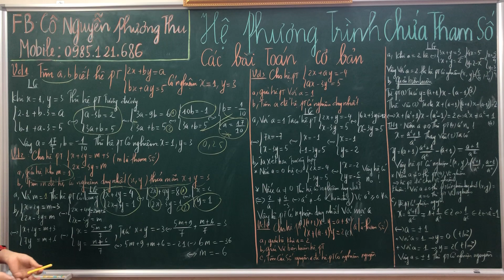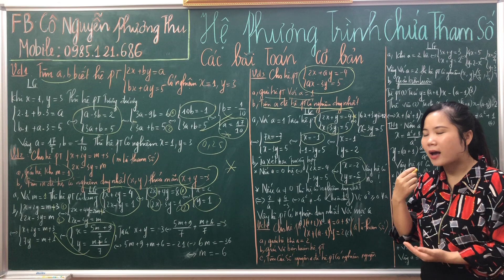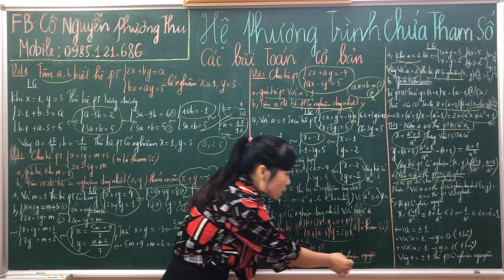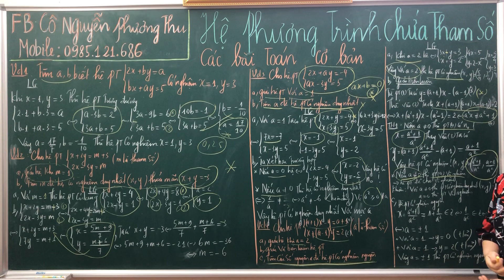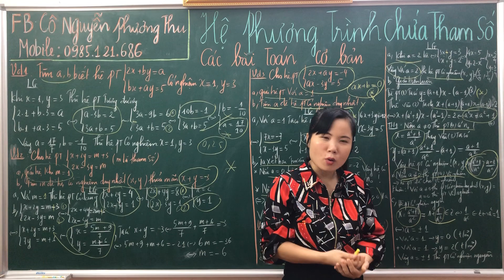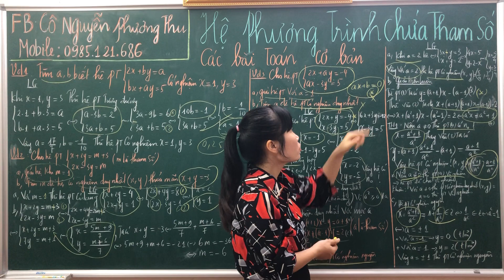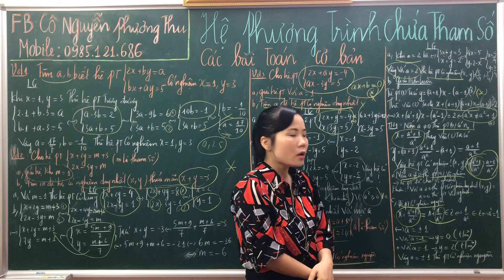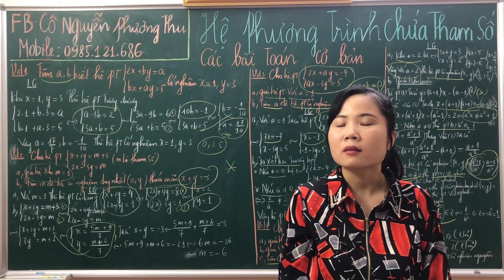Hệ Phương Trình Chứa Tham Số m